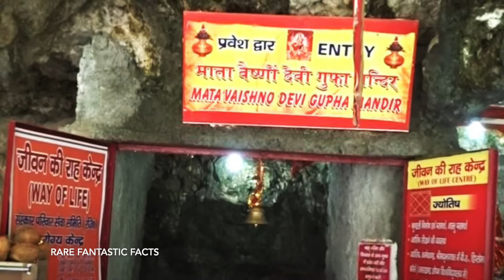माँ वैष्णो देवी मंदिर के दंग कर देने वाले रहस्य | Mysterious Unknown Facts of Vaishno Mata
Rare Fantastic Fact is the #1 place for all your heart warming stories about this Mysterious and Amazing World that will inspire you.